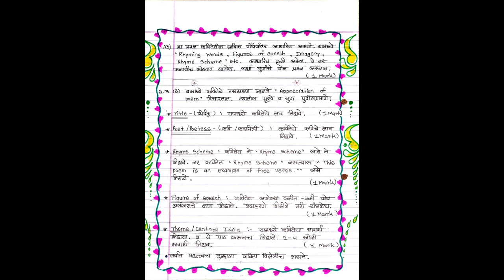9th & 10th ...Format of Poetry